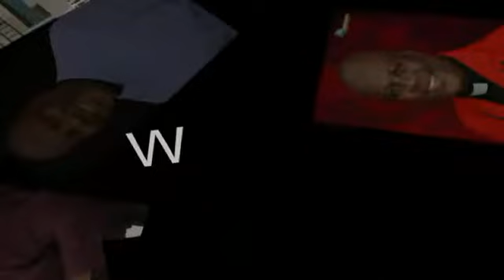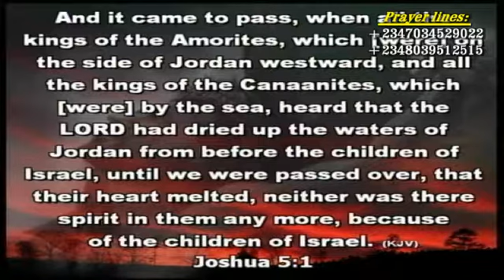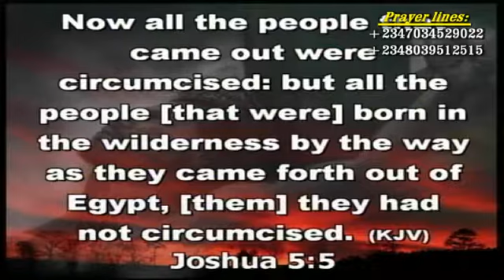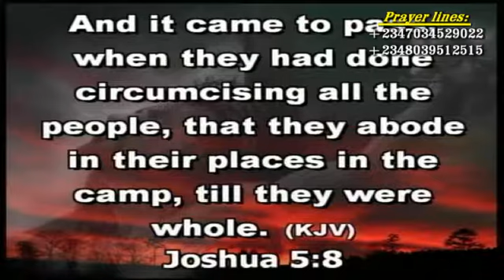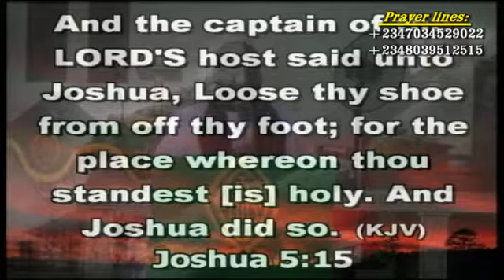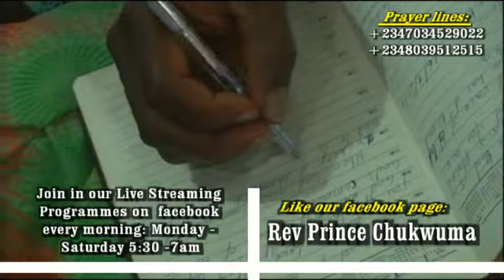REV PRINCE CHUKWUMA - Gilgal - 2018 latest messages/prayers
GODSLOVE TV CHANNEL is a special ministry of Rev Prince Chukwuma, aimed with the mandate of networking every home around the world with the divine Presence of God, through terrestrial visits, youtube messages, TV Stations. Watch and be blessed